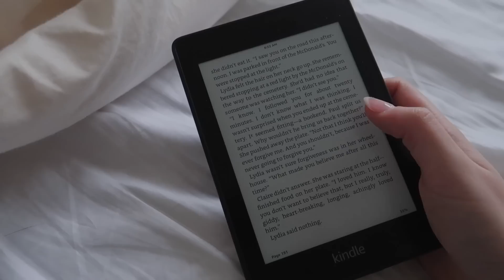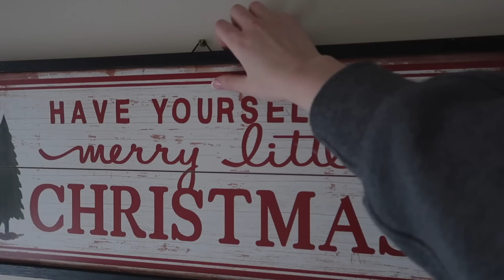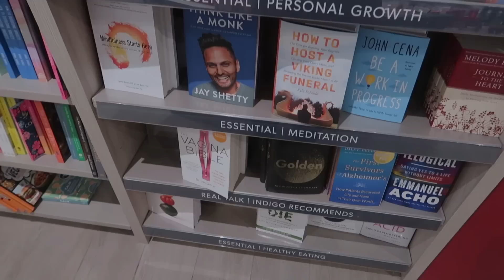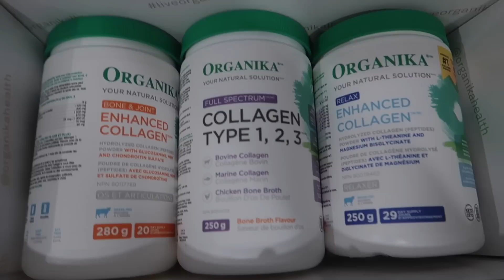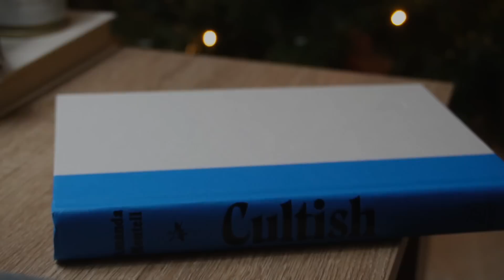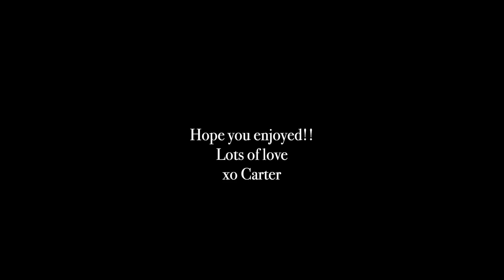COZY DAY IN THE LIFE ✨ relaxing after the holidays, recent reads & getting organized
Carter Sullivan
K1C 7H4